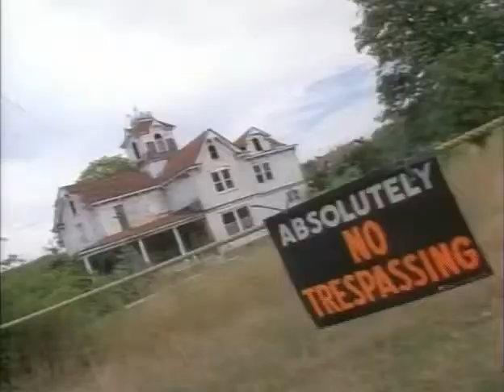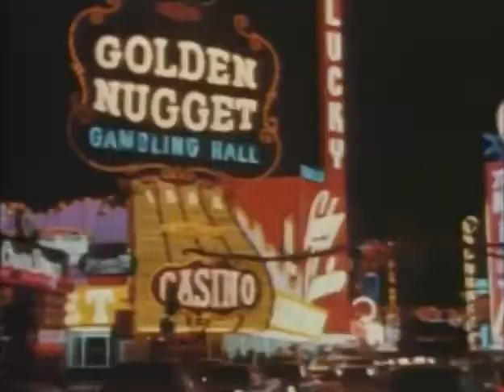Nine Inch Nails | Burn (Official Music Video) | Natural Born Killers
Released in 1994 and directed by Hank Corwin & Trent Reznor.
The music and visual content both belong to Nine Inch Nails and UMG!